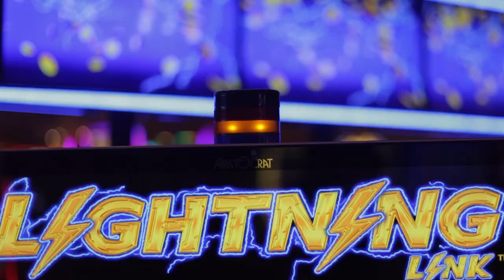SDNA ΣΕ ΘΕΣΗ LIBERO (7-11-2023)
Βασίλης Βέργης - Ελένη Μπούντου (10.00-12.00)